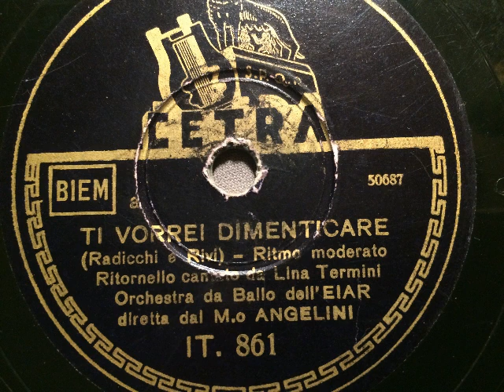Orchestra da Ballo dell'EIAR Angelini, Lina Termini, To vorrei dimenticare, Foxtrot, Torino, 1939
Tanz-Kapelle des italienischen Rundfunks, Dirigent: C. Angelini, Refraingesang: Lina Termini. Ti vorrei dimenticare, Foxtrot von Radicchi und Rivi. Cetra, Italien, 1939. Abbildung des Kapellmeisters aus einem Cetra-Monatsnachtrag von 1940. Eine Schellackplatte aus dem Schallarchiv des Radiomuseum Hardthausen.